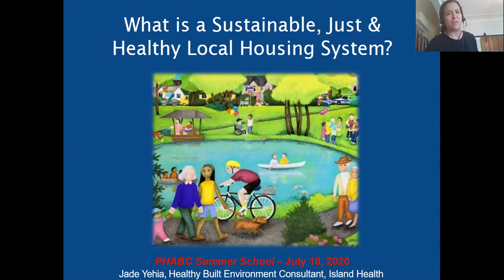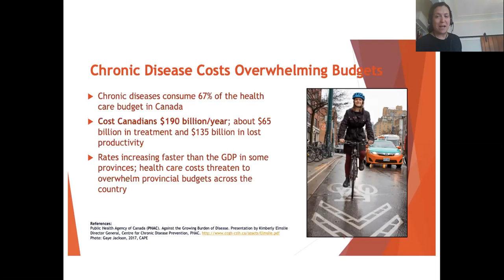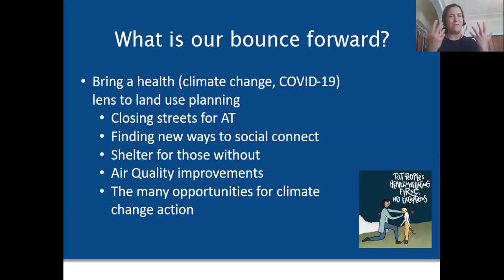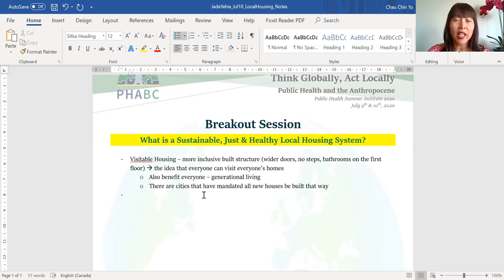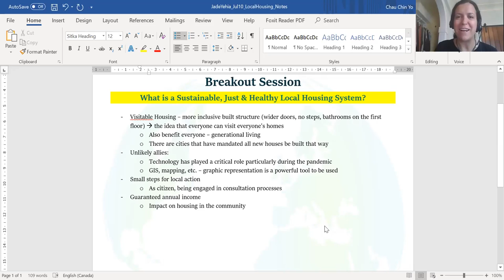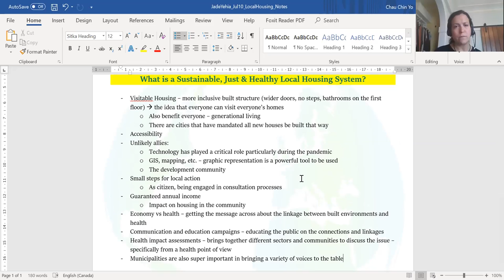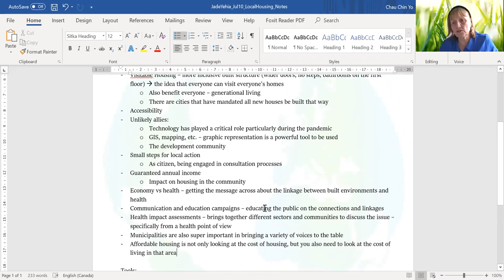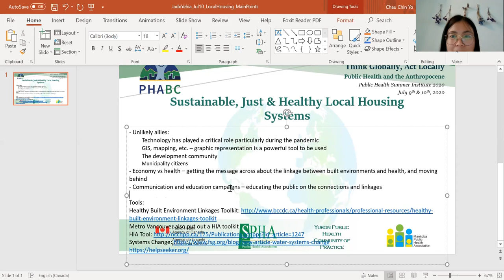What is a Sustainable, Just & Healthy Local Housing System? Breakout Session - Jade Yehia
Recording of the What is a Sustainable, Just & Healthy Local Housing System? breakout session, presented by Jade Yehia on July 10th, 2020 as part of the online 2020 Public Health Summer Institute, "Think Globally, Act Locally: Public Health and the Anthropocene."